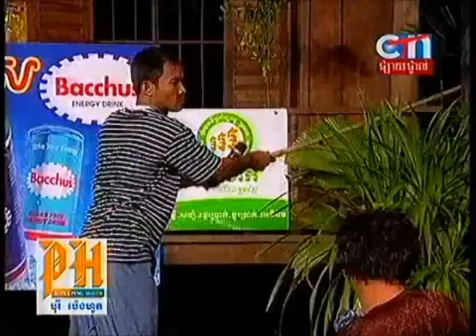CTN Comedy - Chhnang Tep (03.11.2012)